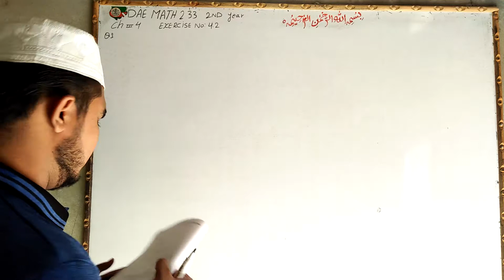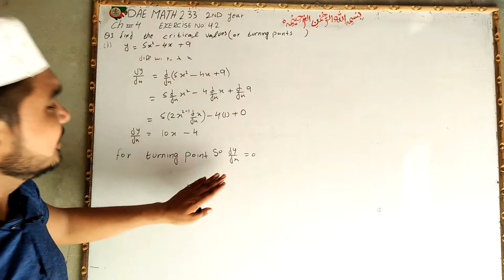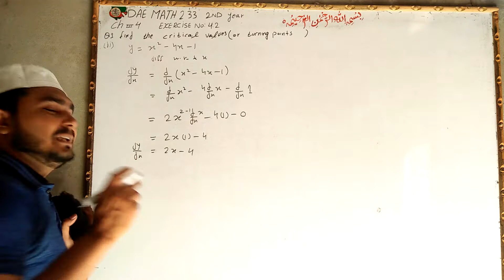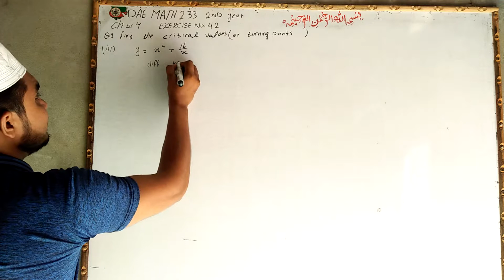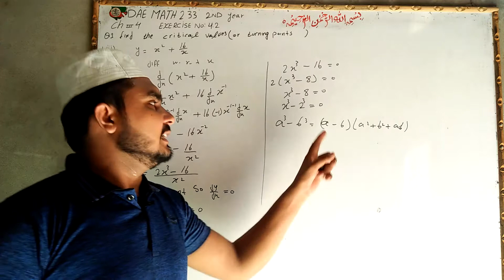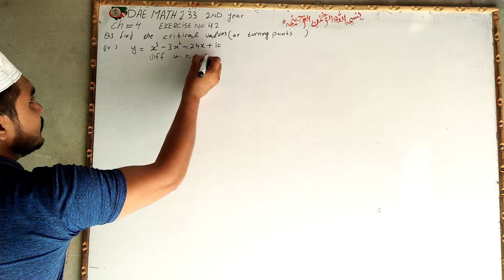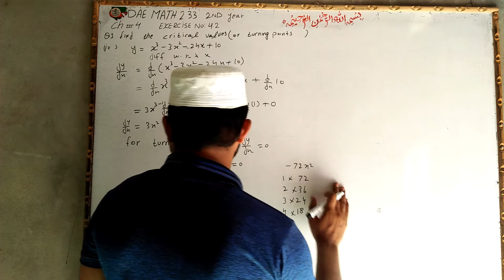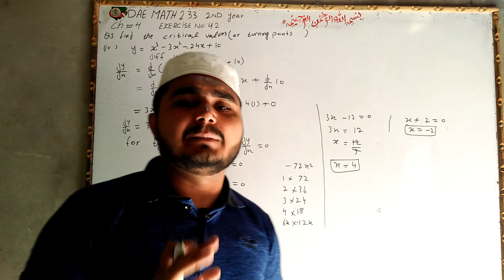dae math 233 2nd year chapter no 4 exercise no 4.2 question no 1 parts 1 to 4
dae math 233 2nd year chepter no 4 exercise no  4.2 question no 1 parts 1 to 4 etmaad academy from burewala asghar sultan wtp no 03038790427